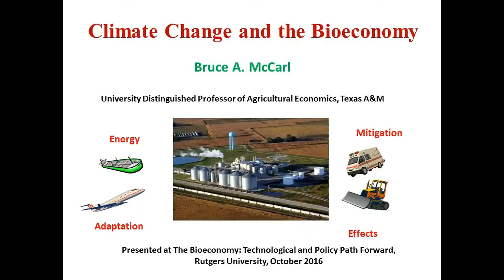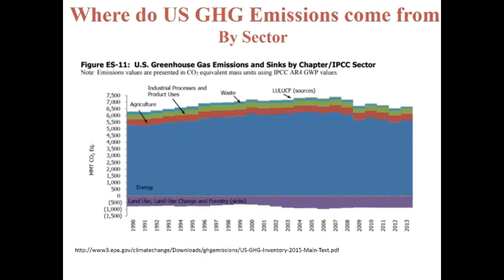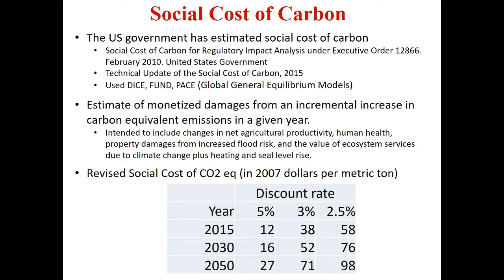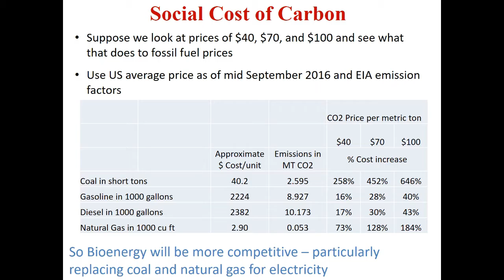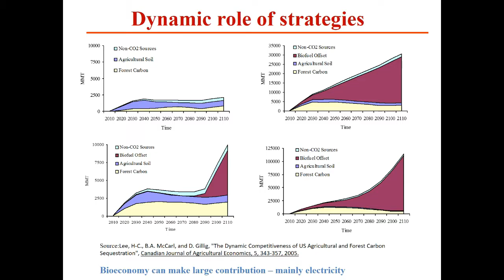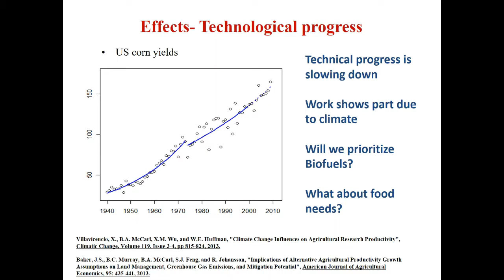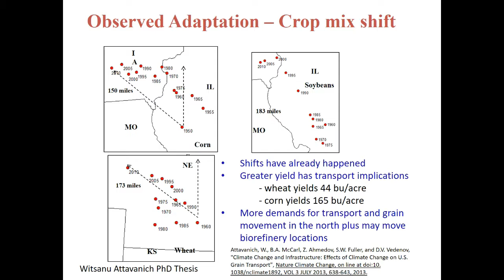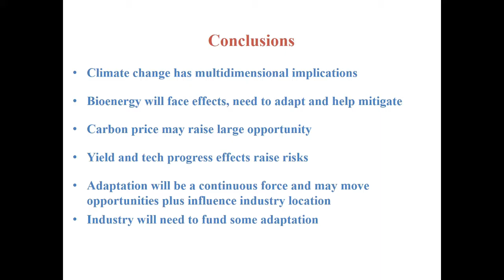Bruce A. McCarl: Climate Change and the Bioeconomy